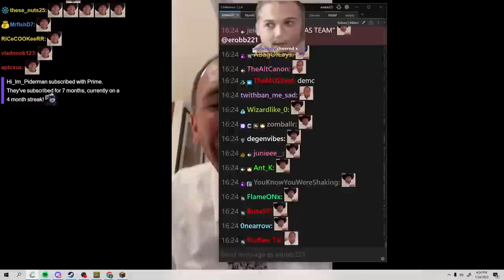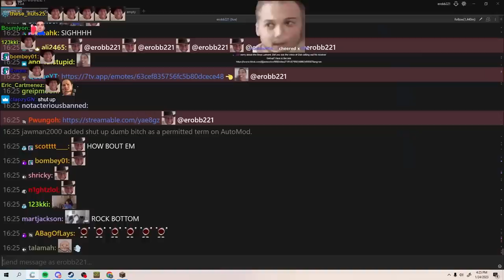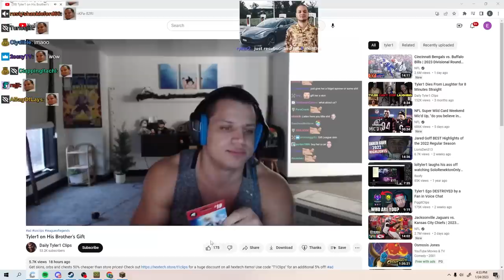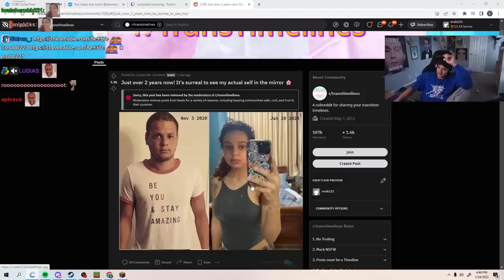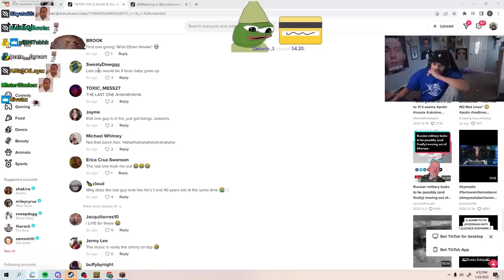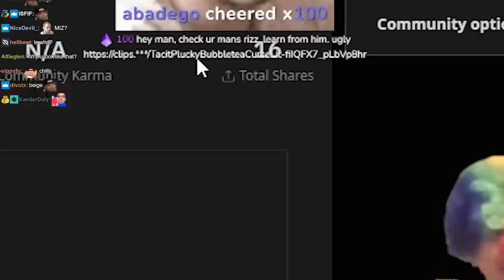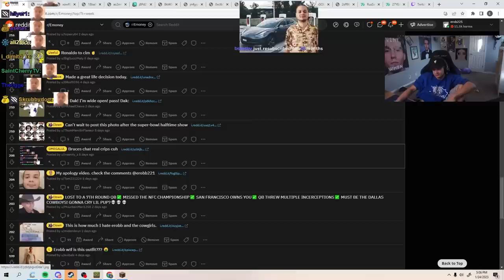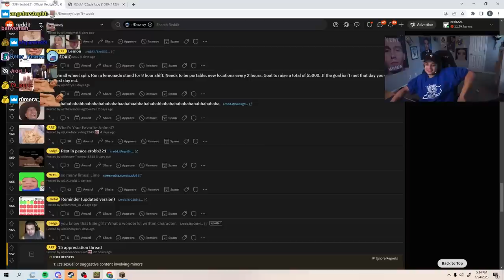I Don't Deserve This